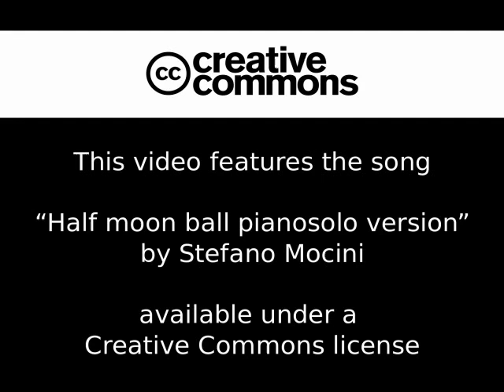microorganismes de l'aquari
vídeo casolà amb el microscopi de l'institut i gravat amb el mòbil.